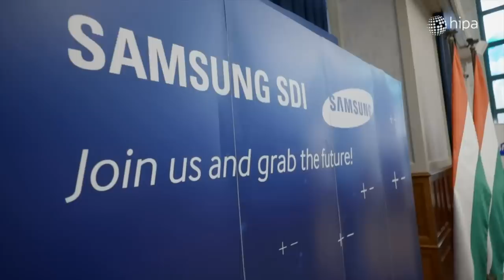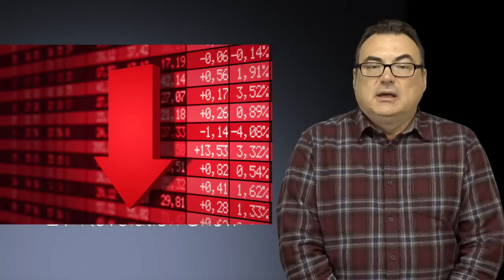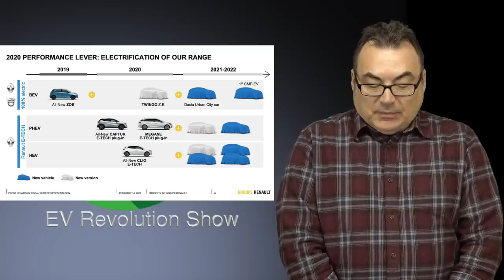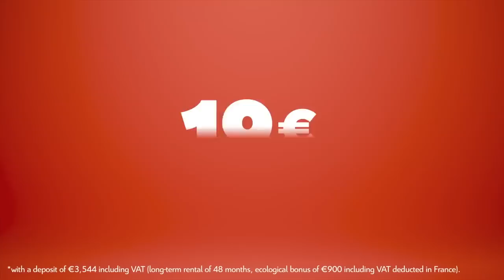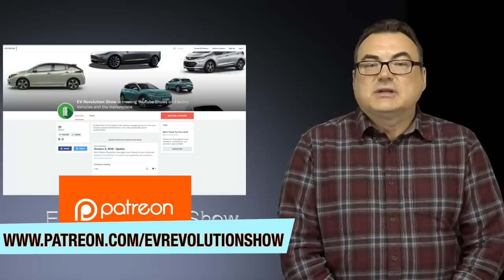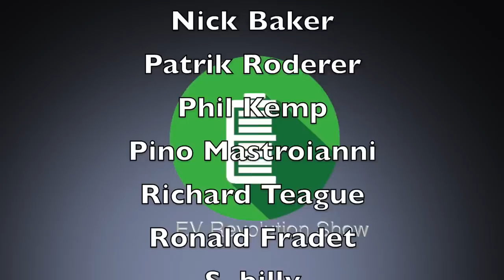Episode 82 - Global Impacts, VW I.D.3 Issues, IVY Charging Network, Citroen AMI & more news!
February 29, 2020 * HAPPY LEAP YEAR DAY! *

A quick review of some of the EV Marketplace stories I am following for this week!

TIMESTAMPS:
Intro Credits:  00:00
Opening Remarks: 00:15
Ontario IVY Charging Network: 00:38
Samsung SDI Plant Expansions: 01:55
VW I.D.3 Software Issues Delays: 03:34
Fiat 500e Production: 04:53
Current Health Situation Impacting Industry: 05:24
Renault Dacia First All-Electric: 06:56
Citroen Ami All-Electric LSPV: 08:40
Mailbag: 11:14
Wrap Up/Patreon Thank You’s/Contact Information/End Credits: 12:07